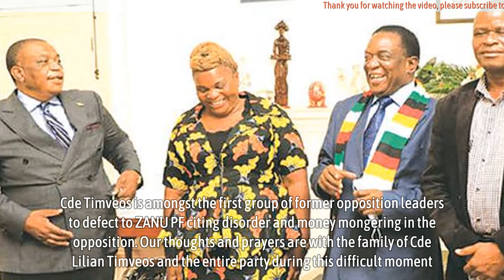Lilian Timveous Drops Dead After Joining Mnangagwa for Money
Lilian Timveous Drops Dead After Joining Mnangagwa for Money - The country’s biggest Tshabangu (defector), the former CCC Senator Lilian Timveous has died, ZimEye can reveal.

The notorious party she joined, ZANU announced her death early Monday morning.

Circumstances surrounding her death were not clear at the time of writing. She was reported dead at Avenues Clinic, Harare.

Timveous was the first and most prominent defector who singularly fulfilled ZANU PF Presidential spokesman George Charamba’s plan to make CCC President Nelson Chamisa ‘bleed from within and from without’ so that the country’s most popular project is sabotaged.